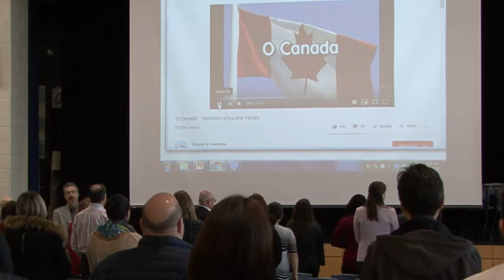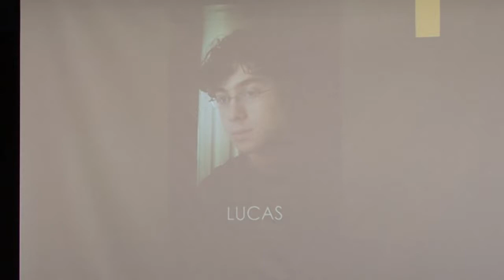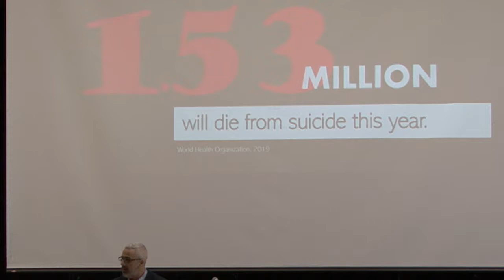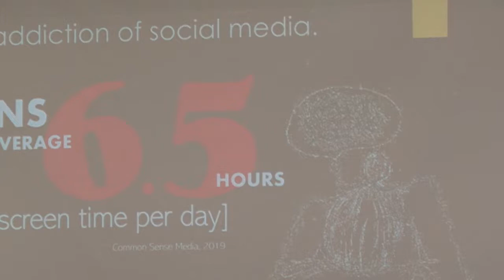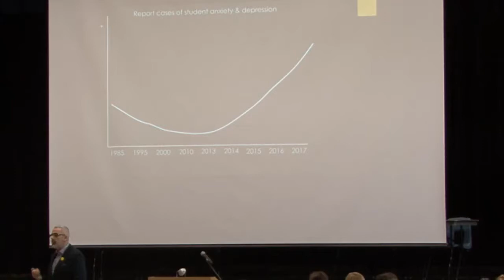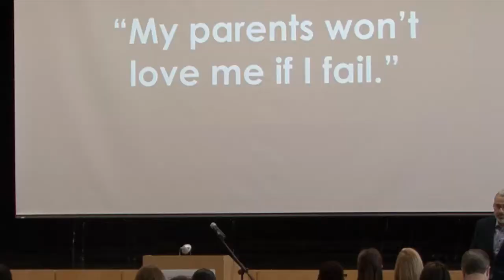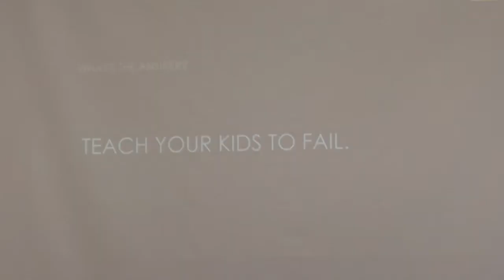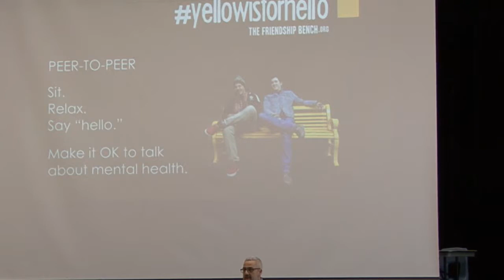ycpic may 4th 2019 meeting 720